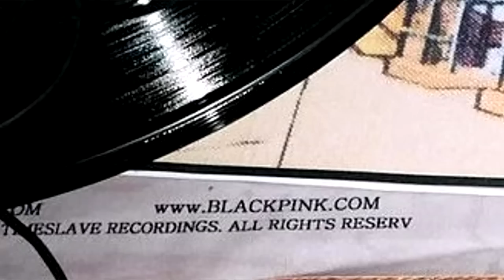SERÁN PAPÁS: Hyun Bin y Son Ye Jin anuncian Embarazo | El Álbum de JHope sera diferente sin CD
Grandes noticias para Hyun Bin y Son Ye Ji, anunciaron que están esperando su primer hijo, te cuento todo lo que sabemos sobre el álbum de Jhope, ¿habrá colaboración con Blackpink? ¿como que tendrá versión física pero con el cd? te cuento todos estos detalles en este vídeo.